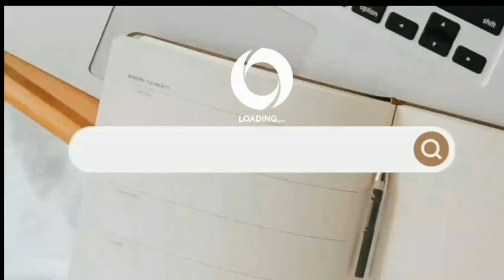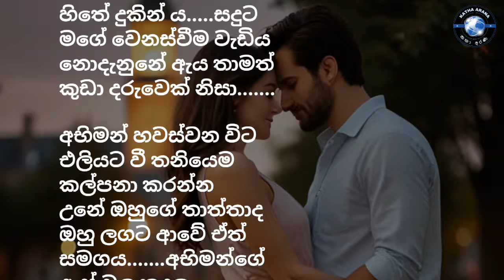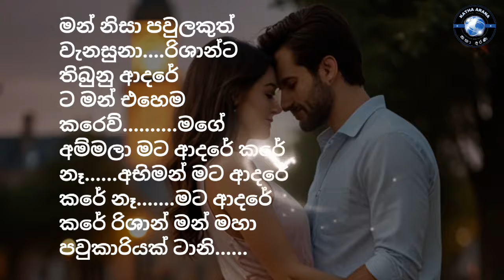අහිමි පතිදම් | 43 කොටස | 25 October 2024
📝කතෘ :-විහංගි නදීශා

✅නවකතා සිංහල
✅කෙටිකතා සිංහල
✅Novels sinhala
✅Nawakatha
✅Ketikatha

🔊Music
✅YouTube studio

🎥Video editor
✅Inshot app